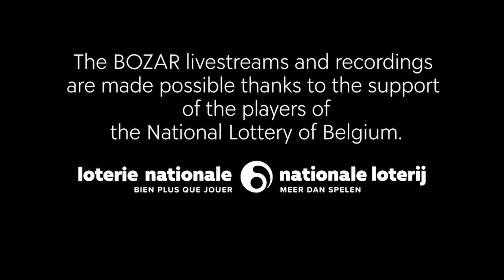Europe Day: The Roaring Twenties | Homelands - New European Writing | Interview | BOZAR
Meet three winners of the European Prize for Literature, Mathias Nawrat (Germany), Lana Bastasic (Bosnia-Herzegovina) and Irene Solà (Spain), who will discuss the possible literary contradiction between country of origin and European identity in a round table chaired by Nicky Aerts.